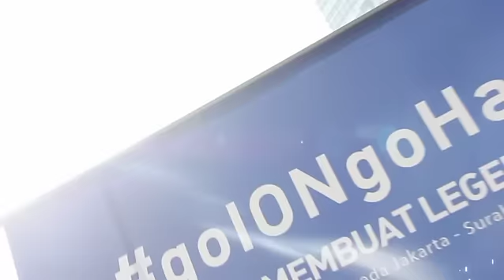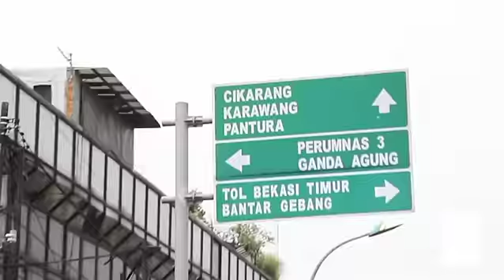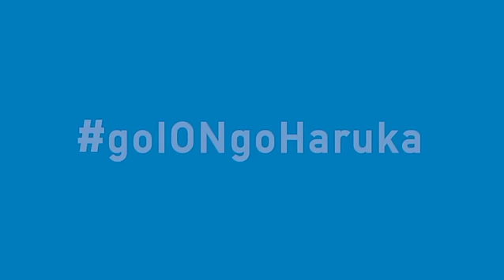goIONgoHaruka DAY 1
23/05/2016, hari pertama goIONgoHaruka Membuat Legenda bersepeda Jakarta - Surabaya bersama Pocari, sudah melewati kota Jakarta, Bekasi, Cikarang, Karawang dan berakhir di Pamanukan, ikuti terus kelanjutan perjalanan Haruka Nakagawa dalam goIONgoHaruka Membuat Legenda bersepeda Jakarta - Surabaya !